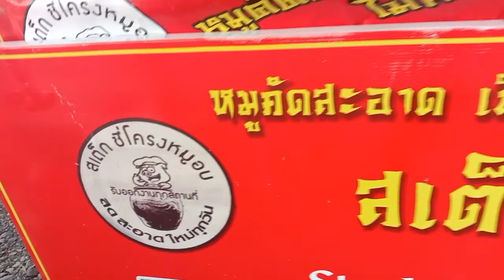สเต็กซี่โครงหมูอบโอ่ง เยาวราช สูตรซอสสเต็ก ร้านเฮียบีเจ๊เตย ตลาดจามจุรีนครนายก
ซี่โครงหมูอบโอ่งอบถ่านไฟอร่อยมากเนื้อนุ่มน้ำหมักซอสสเต็ก